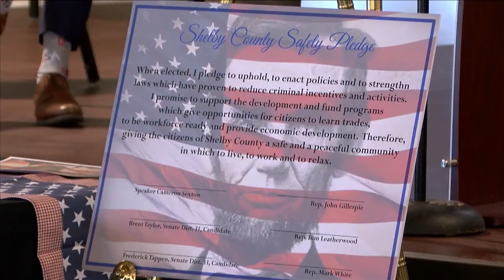Republican Shelby Co. lawmakers outline crime-fighting proposals ahead of early voting, next legisla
High-profile murder cases in recent months in the Memphis area make crime reduction strategies a major priority for candidates of both parties.